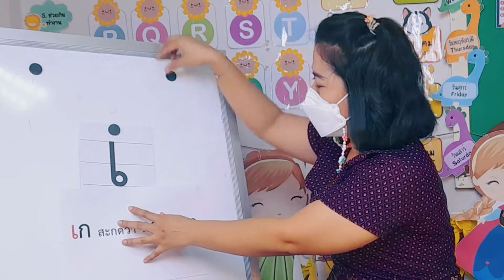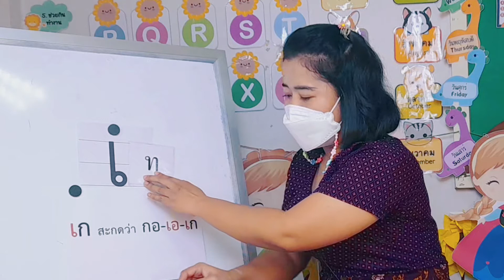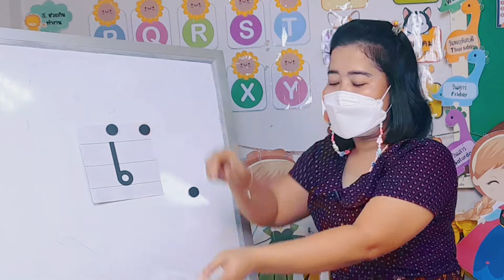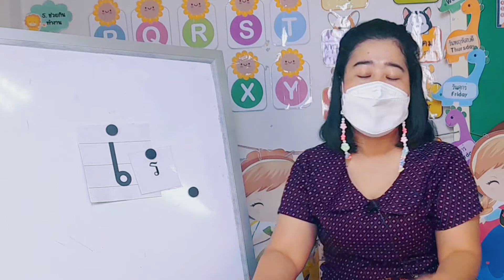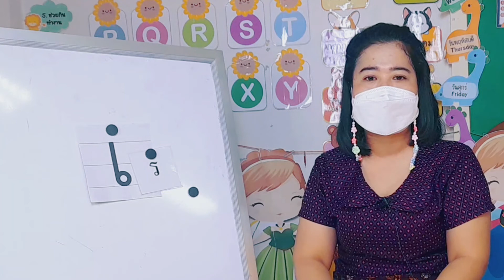วิชารักการอ่าน ชั้น อ.1 เรื่อง สระเอ ( 24 พ.ย. 2564 )